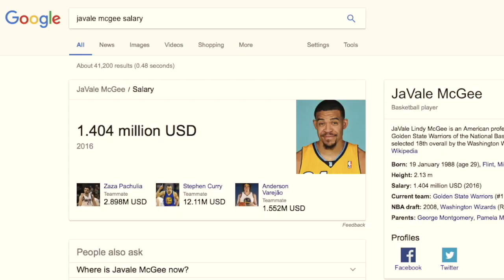JAVALE MCGEE: REBORN (2017 MIX) ᴴᴰ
JaVale McGee is infamously known as the Shaqtin A Fool MVP. This year, he's proving everybody wrong.

Song: Litty - Meek Mill